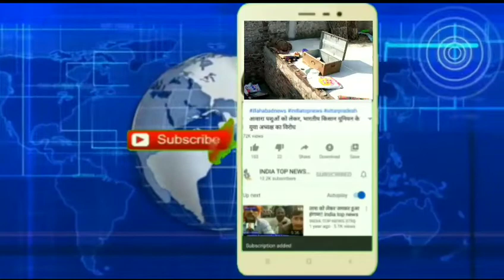प्रयागराज में चोरो के हौसले बुलंद लगातार चोरी का दे रहे अंजाम